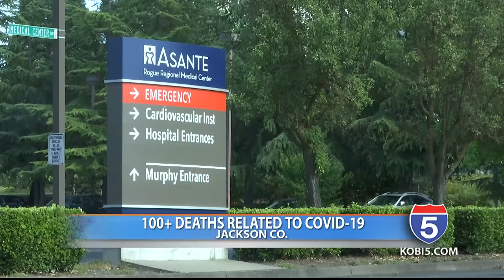Jackson Co. reaches triple digit Coronavirus deaths